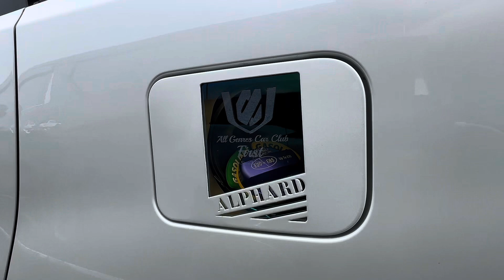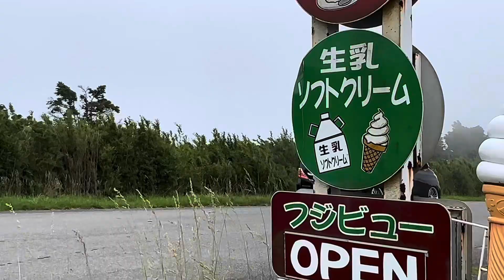【関東アルヴェル軍団】芦ノ湖MTダイジェスト 総勢70台のアルファード ヴェルファイアが集結‼️エアサス 車高調 オーディオ ワンオフカスタム 走行 個別紹介シーン 開会式 表彰式 他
関東アルヴェル軍団 芦ノ湖MTダイジェスト版です‼︎
個別撮影した愛車につきましては
後日個別紹介させていただきます‼︎